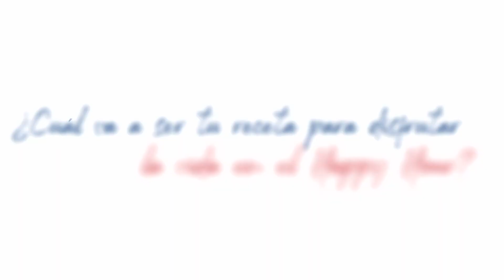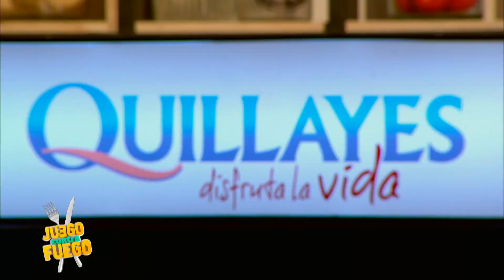Capítulo 55 | Juego contra Fuego